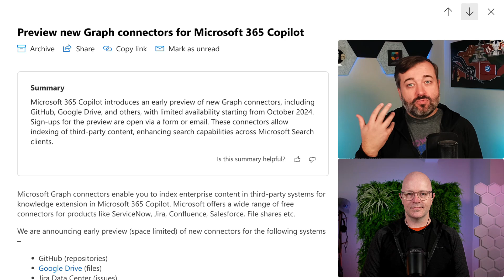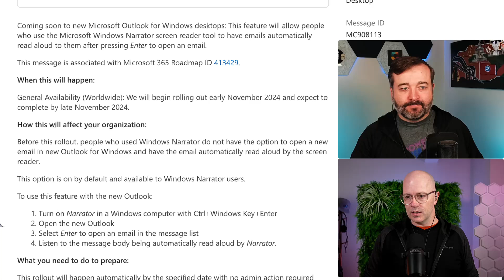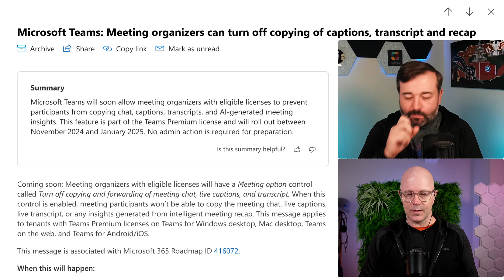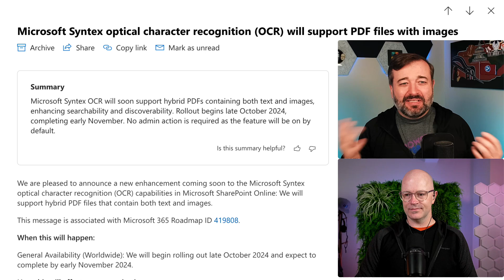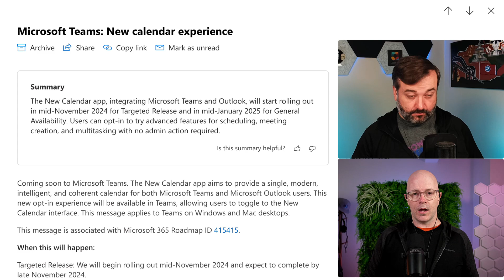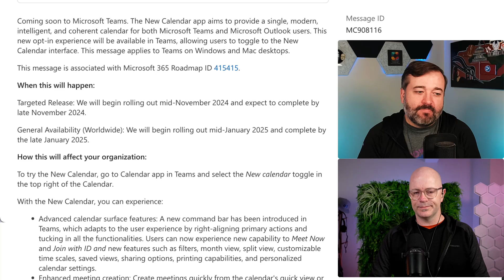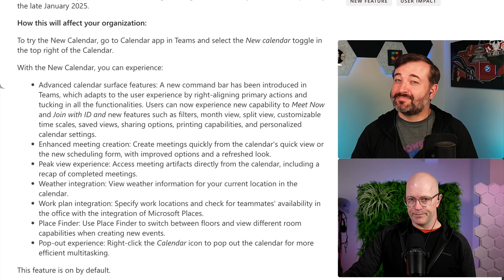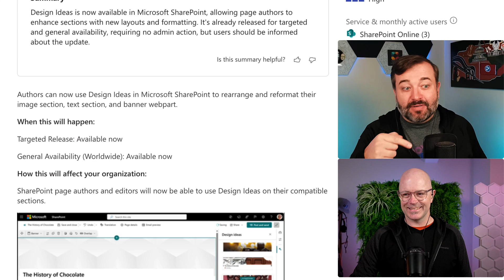New Teams Calendar. SharePoint Design Ideas | Ep 353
Scheduling meetings is becoming a more consistent experience across Teams and New Outlook. The new Teams Calendar will inherit Outlook on the Web capabilities. And SharePoint Design Ideas is available now, beginning with text, banner and image web parts in sections. What else does this week bring?

0:00 Welcome
3:09 Preview new Graph connectors for Microsoft 365 Copilot - MC906499
6:08 New Outlook for Windows: Auto-reading emails with Microsoft Windows Narrator - MC908113
8:12 Microsoft 365 Feed feature will retire starting November 1 2024 - MC907532
10:58 Microsoft Teams: Meeting organizers can turn off copying of captions, transcript and recap - MC908115
14:20 Syntex optical character recognition (OCR) will support PDF files with images - MC907534
17:54 Microsoft Teams New calendar experience - MC908116
25:34 SharePoint Design Ideas is now available - MC908121